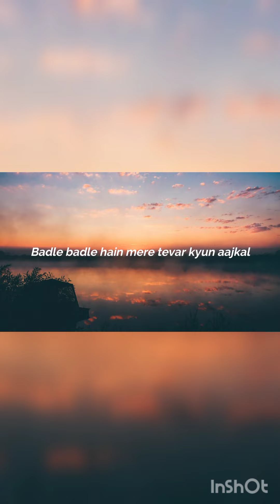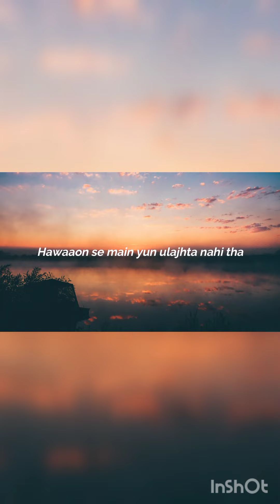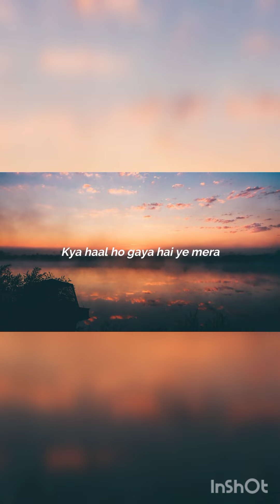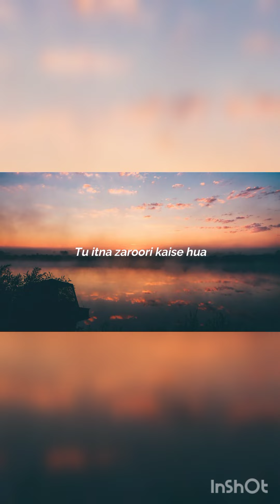Kaise hua by Vrushu